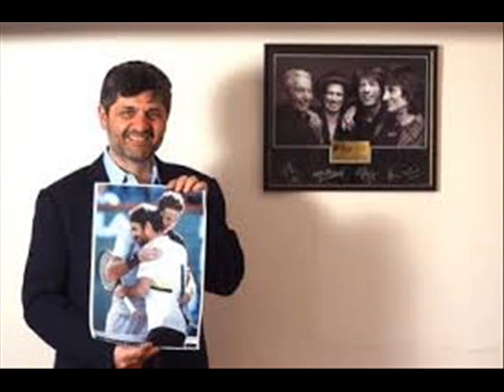MARCELO FIGOLI:"ME SORPRENDIERON LOS RUMORES SOBRE EL CIERRE DE POLKA"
EL DUEÑO DE ALPHA MEDIA DIALOGO DE TODOS LOS TEMAS EN ESTA CHARLA EXCLUSIVA CON GUSTAVO LIS